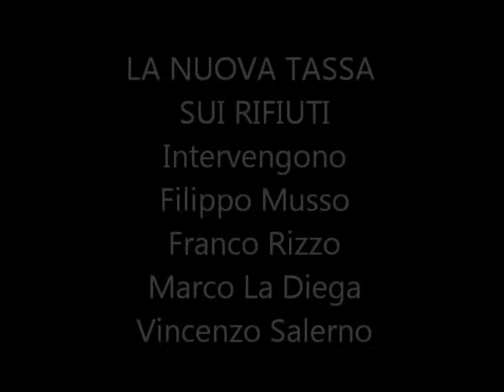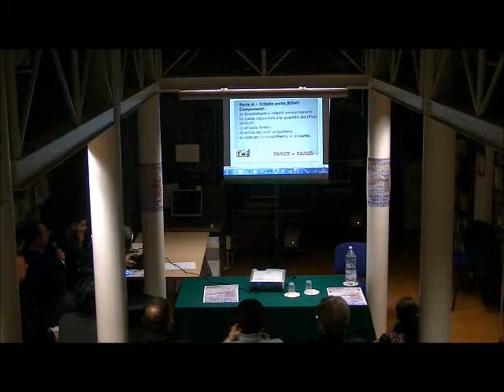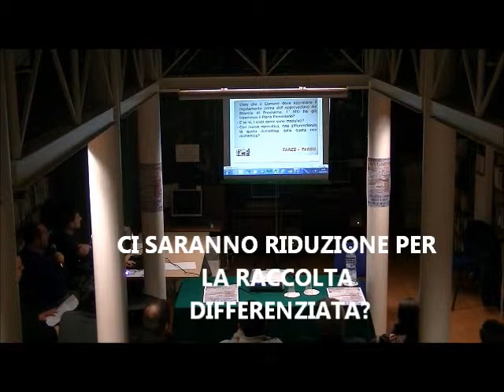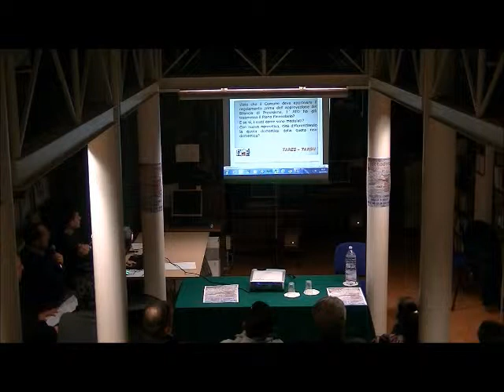9/03/13 TARES: la nuova tassa dei rifiuti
Che impatto avrà la nuova tassa sui rifiuti ? All'incontro dei cittadini in movimento Filippo Musso ci spiega come si compone e quali conseguenze ci attendono. Prosegue l'intervento Franco Rizzo, poi Marco La Diega e Vincenzo Salerno. Risponderà in fine il sindaco di Belmonte M. Pietro Di Liberto.